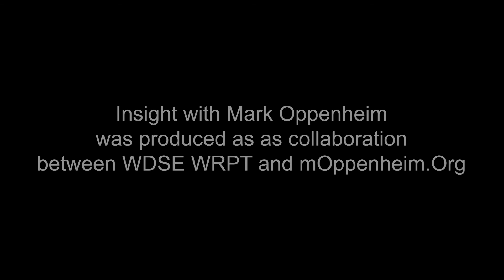Insight - Duluth Library Foundation & Northland Foundation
Learn about how two local long-standing nonprofits have reinvented to impact their communities. Patra Sevastiades, Executive Director of the Duluth Library Foundation; Trent Janezich, Chair of Northland Foundation Board of Trustees.